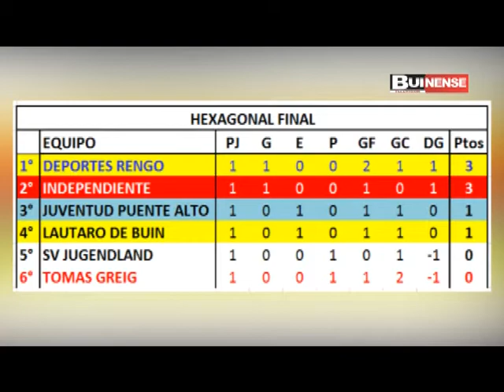LAUTARO DE BUIN